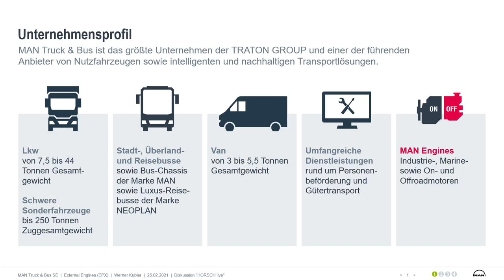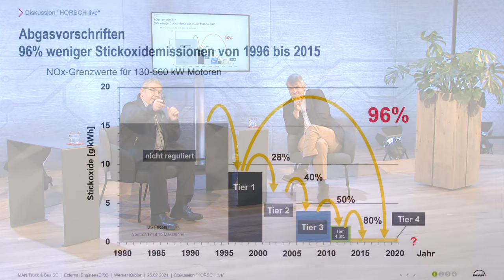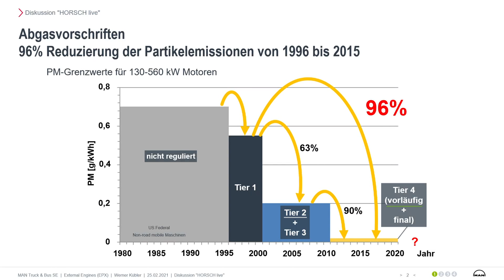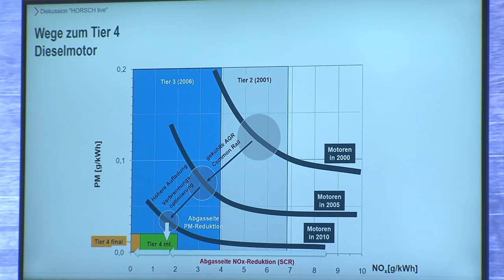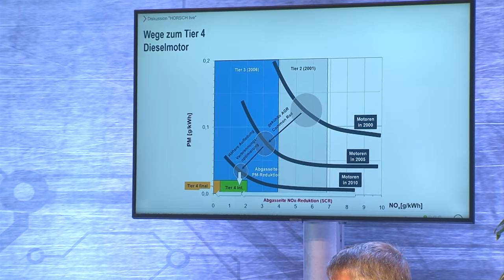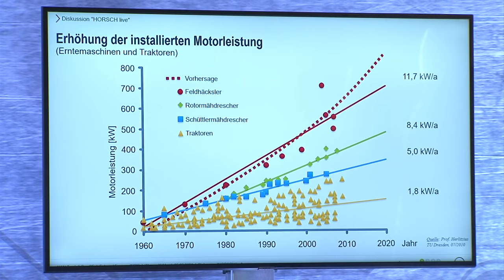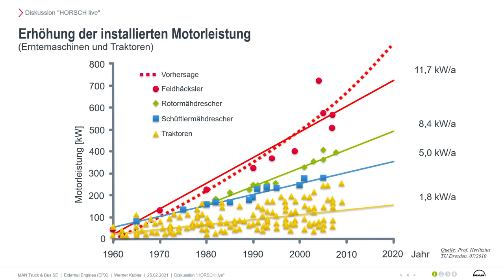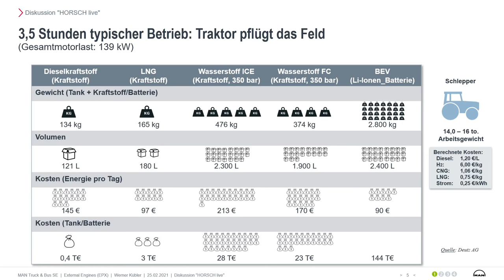HORSCH Live 2021 - Live Talk | Bleibt der Diesel der Leistungsträger im Feld?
Werner Kübler

Herr Werner Kübler ist Mitglied im Management von MAN Engines und Entwicklungsleiter für Diesel- und Gasmotoren im externen Geschäft (MAN Nürnberg)

Michael Horsch
Geschäftsführer der HORSCH Maschinen GmbH

Werner Kübler diskutiert mit Michael Horsch zum Thema: "Bleibt der Diesel der Leistungsträger im Feld?"

Werner Kübler hat bei der Firma MAN die Entwicklungs- und Vorentwicklungsverantwortung für die Anwendungsschwerpunkte Marine, Bahn, Industrie, Stromerzeugung, Landtechnik (Marktvolumen von bis zu 10.000 Motoren/a im Bereich zwischen 50 und 2000 PS).